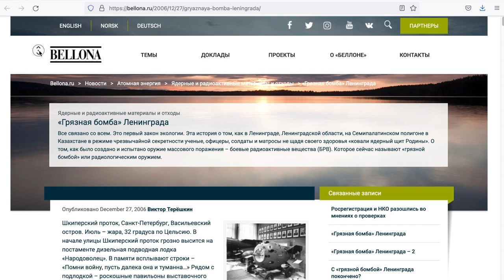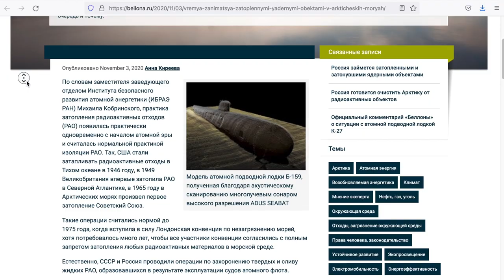Экологические аспекты атомной энергетики и её возможная роль в грядущем энергопереходе страны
«Должны быть и атом и ветер и солнце», - говорит о грядущем энергетическом переходе России физик-ядерщик Дмитрий Горчаков. Мы поговорили с ним про радиоактивные отходы, аварии, исследования, коснувшись большинства вопросов о влиянии атомной индустрии на окружающую среду.

Мы по-прежнем считаем, что нельзя называть атомную энергетику "зелёной" или "чистой", на днях мы писали о том, что России потребуется около 2 триллионов рублей на ликвидацию всего ядерного наследия. Радиоактивные отходы по-прежнему приходится хранить и мы не знаем, как большую часть из их переработать.

Тем не менее нам нужно сокращать углеродный след, чтобы остановить изменения климата и снизить уровень загрязнения воздуха. Нам нужно иметь достаточно энергии для внедрения электротранспорта в наших городах. Атомная и альтернативная энергетики вполне могут помочь нам в этом деле.

00:00 О масштабах проблемы ядерного наследия России
04:30 Отработавшее топливо всех атомных станций займет одно футбольное поле
08:30 Переработка ядерного топлива
10:00 Ввоз ОГФУ в Россию
13:53 Жидкие радиоактивные отходы
15:15 Проект подземной исследовательской лаборатории для хранения радиоактивных отходов
19:09 Транспортировка контейнеров с отходами
21:00 Сколько отходов мы можем переработать
22:00 Об авариях в атомной индустрии
26:45 Сброс радиоактивной воды с Фукусимы
30:45 Сенсационный отчёт Еврокомиссии об атомной энергетике
36:33 Последствия закрытия атомной станции под Нью-Йорком
37:14 Зеленая энергетика - это афера
41:03 Нужны ли России новые атомные станции
44:44 Термоядерный реактор